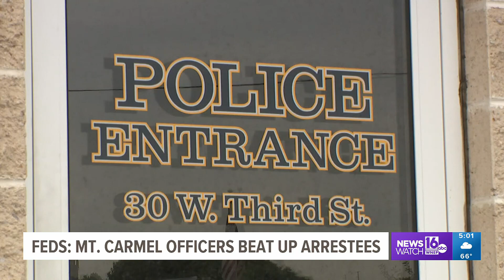FBI charges Mount Carmel police officers with crimes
One current officer and two former officers were indicted on Friday.